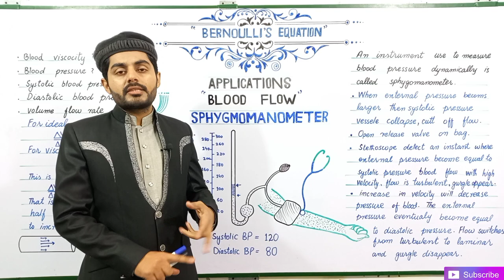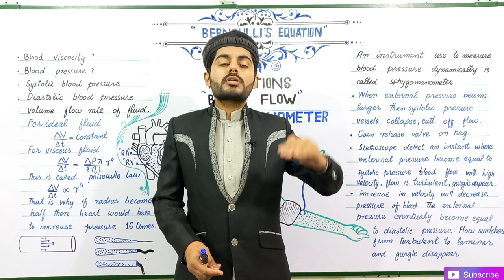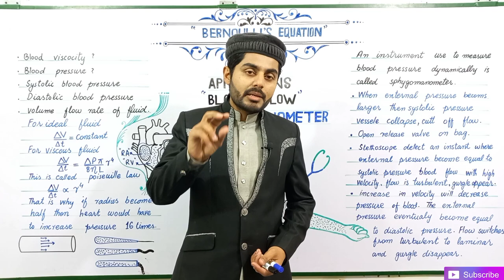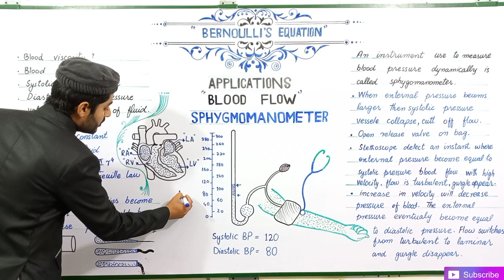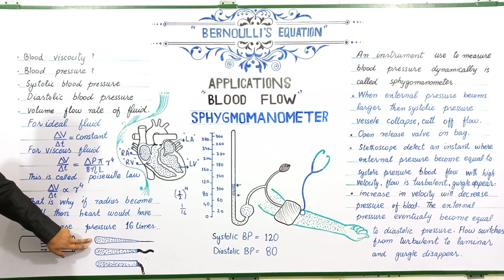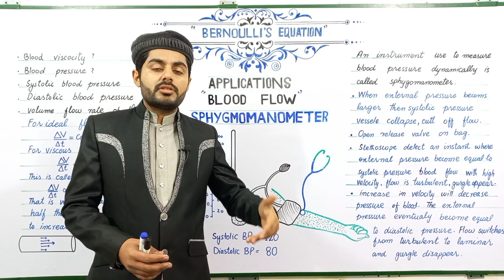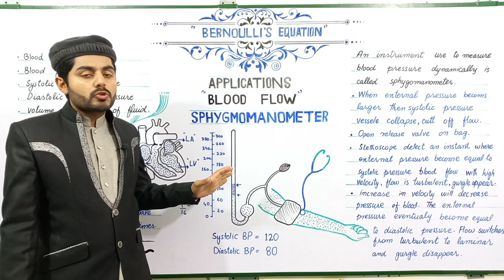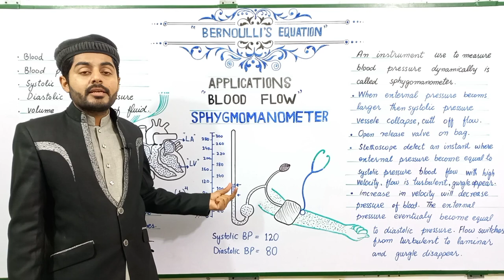Sphygmomanometer class 11 nbf | Blood pressure class 11 | application of bernoulli's equation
Blood pressure class 11 | application of bernoulli's equation | working of sphygmomanometer in urdu